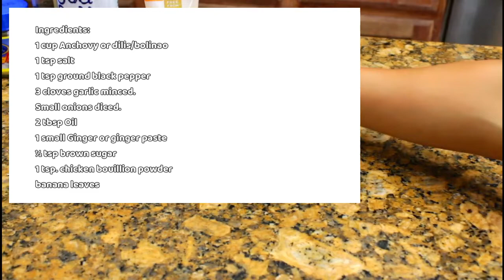DILIS PAKSIW / Anchovy | MarCel eRECIPE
Paksiw na dilis, mapa unli rice ka sa sarap. RECIPE here. Have fun cooking mga Dai, Doi and guys.

Ingredients:
1 cup Anchovy or dilis/bolinao
1 tsp salt
1 tsp ground black pepper
3 cloves garlic minced.
Small onions diced.
2 tbsp Oil
1 small Ginger or ginger paste
½ tsp brown sugar
1 tsp. chicken bouillion powder

I make cooking video.